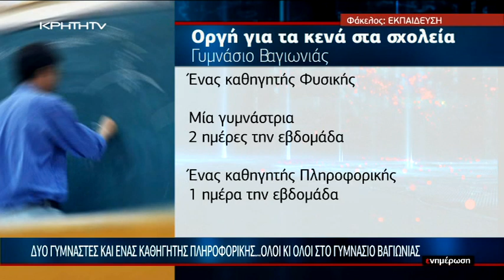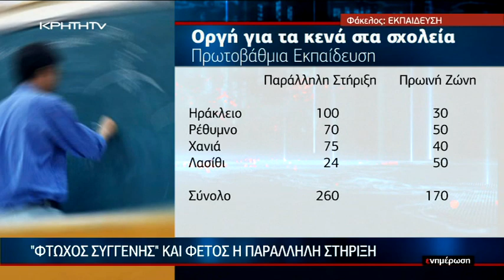Δύο γυμναστές και ένας καθηγητής πληροφορικής... όλοι και όλοι στο γυμνάσιο Βαγιωνιάς